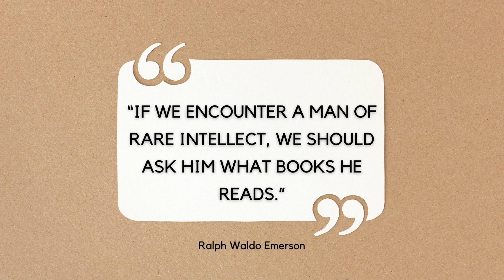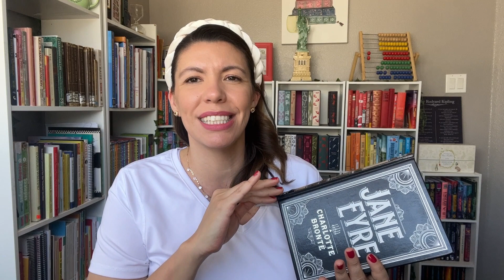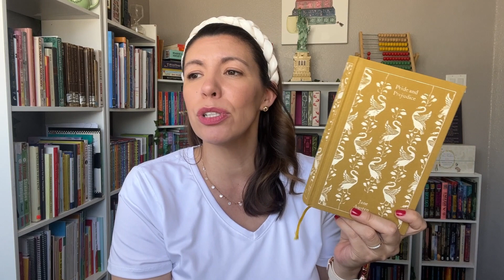Unforgettable Reads: The Top Five Classic Novels That Had a Profound Impact on Me